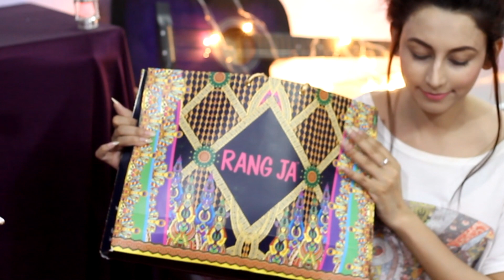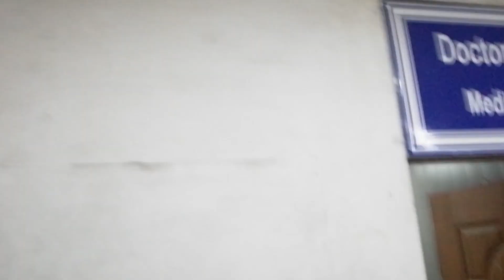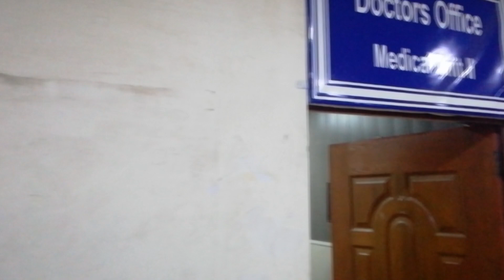Lifesode:11 how Eid Day was spent? Eid clothes and a suggestion! Pakistani ✨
Salam Janab! A very happy EID! have a look how I spent my Eid in a different way.

Here is the detail of my look!

Tights: 900 pkr

Dress 2 Maria B Eid Collection 2018 = 6450 pkr

Clutch from Stylo (Rwp) = 600 pkr (On sale)

Golden Heels Stylo (Rwp)= 600 pkr (On sale)
Red heels Metro Lahore = 1500 pkr (On sale)

Ear rings local market Lahore = 150 pkr